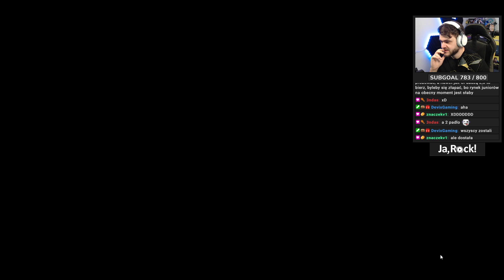Ten gość zablokował mi okno! - Dead by Daylight